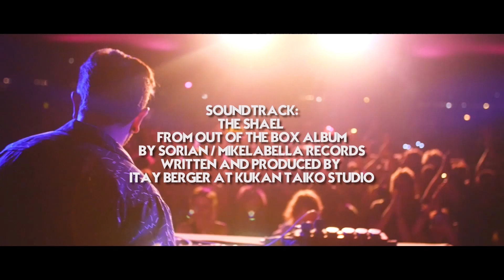Sorian After Movie / Boom Festival / Chillout Gardens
The Chillout gardens at Boom Festival is very special for me.
It shows the evolution of our musical scene over the years every edition, upgraded to the fullest, and it is such a pleasure to take part in this beautiful journey as Boom always feels like home for me.
I am happy to share my official SORIAN beautiful after movie at Boom Festival Official 2018.
Thanks to Boom festival organization and all Feel Life Music artists that support and develop with me the musical scene worldwide and all the other ones out there that help us make this happen.
Video art by Independent Reality Film / Thanks to Ferko Port for the great memories.
independentrealityfilm@gmail
Dancer: Sveta Kosichka
Written and produced by Itay Berger at KukanTaiko Studio.